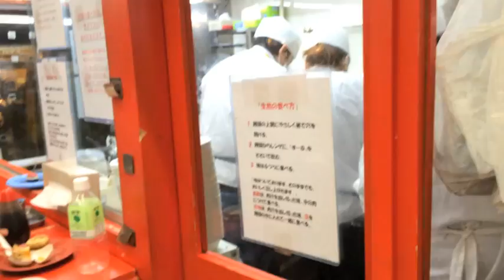【乃万家と行く】町田最強の立ち食いグルメ【小陽生煎饅頭屋】【マルヤ製菓】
町田に来たら是非食べて欲しい小龍包屋さんと、大判焼き屋さんに 乃万ファミリーを案内してきたよ！
あの家族の胃袋は底なしだった！！

☆乃万さん視点の動画
【念願】超有名 な ショウロンポー！

☆お店情報
小陽生煎饅頭屋（小龍包）
東京都町田市原町田4-5-18
[月・水～金] 12:00頃～20:00頃
[火] 定休日
[土・日] 11:00頃～20:00頃

マルヤ製菓（大判焼き）
9:00～22:00